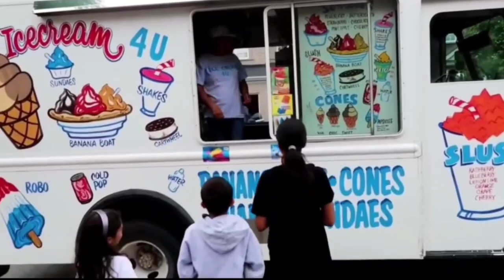Membersihkan Mobil Truk Pasir Dan Menemukan Hewan Sapi, Kuda, Dinosaurus, Beko, Truk Tangki, Damkar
Godzilla, Jerapah, Domba, Kambing, Singa, Kuda Nil, Macan, Zebra, Stegosaurus, Gorila, Bebek, Ayam, Angsa, Buaya, Macan Tutul, Ular